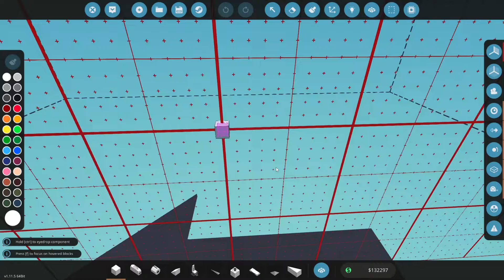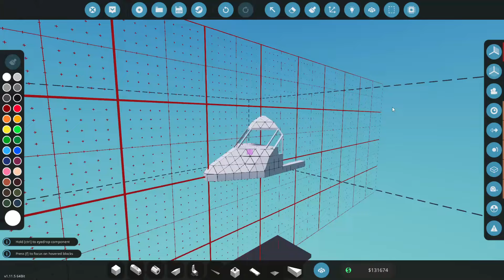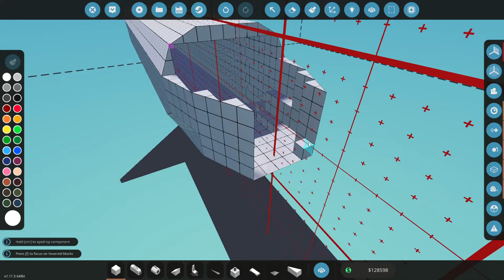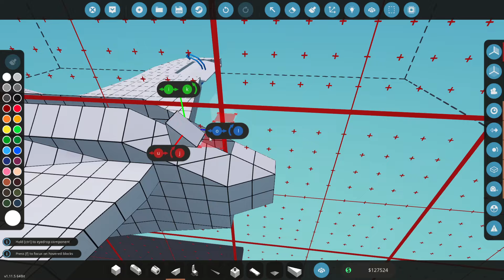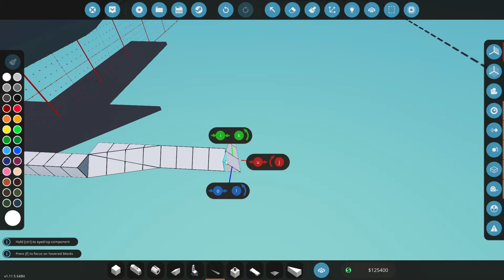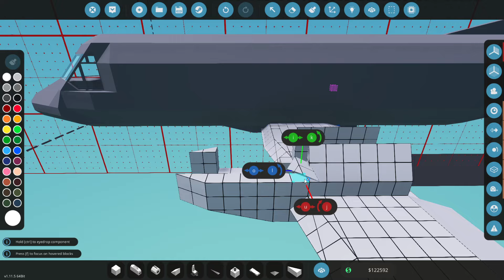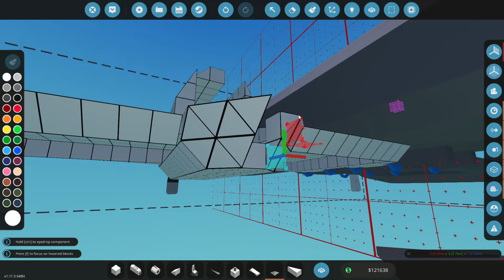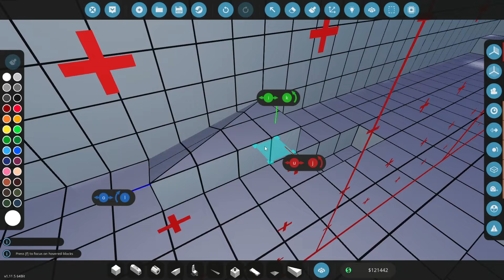NEW TURBOPROP PLANE BUILD!! Stormworks Classic Career Survival [S3E36]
Stormworks Classic Career Series Season 3!